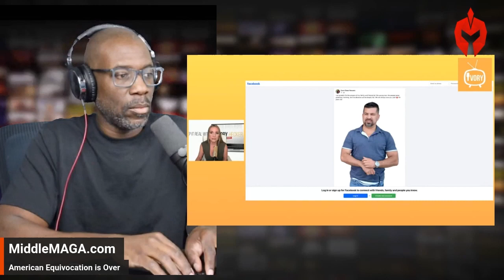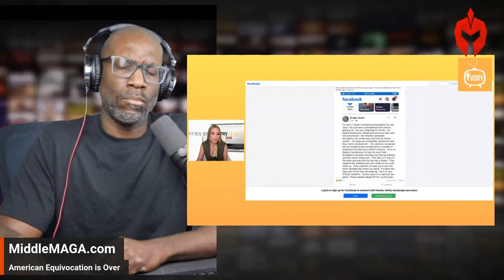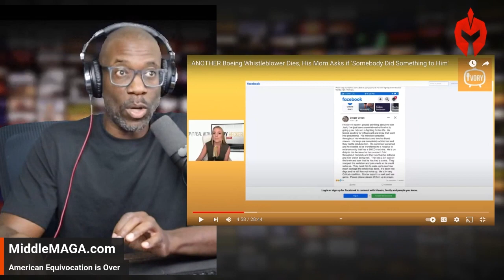WHISTLEBLOWER Found Unalive: CONSPIRACY or COINCIDENCE? 2nd in Two Months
Explore the shocking and sudden death of Boeing whistleblower Josh Dean in this detailed video. Josh Dean, a quality auditor at Spirit Aerosystems, is known for his critical safety concerns about Boeing's 737 Max manufacturing processes. His untimely death from a mysterious and severe infection that led to a stroke and multiple organ failures has raised alarms. Ivory Hecker reports on the baffling medical circumstances that doctors claim are unprecedented. This video delves deep into the ongoing controversy surrounding Boeing whistleblower deaths, the significant safety issues Josh Dean exposed, and the urgent calls for transparency in the aerospace industry. Join us as Ivory Hecker takes us through the intricate details of Josh Dean’s health mystery, his role in spotlighting the potential dangers in Boeing 737 Max planes, and the broader implications for whistleblower protections. Watch as we unravel the layers of this complex story, highlighting the critical insights provided by Ivory Hecker, and demanding justice and answers in the wake of this tragic event.